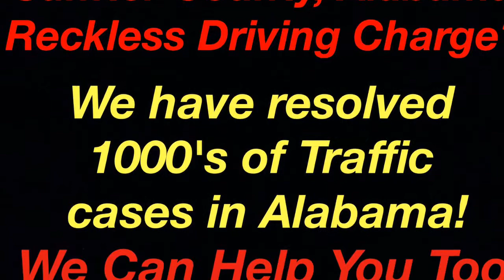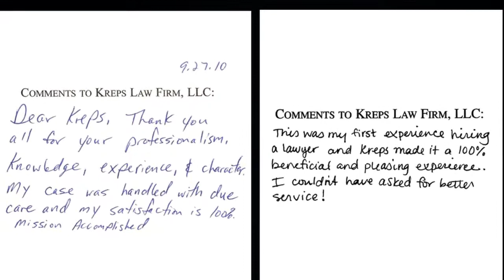Sumter County, Alabama Reckless Driving Attorney - Lawyer for Sumter County, AL Reckless Driving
Sumter County, Alabama Reckless Driving Ticket Attorney - Sumter County, Alabama - Joseph C. Kreps Discusses Sumter County, Alabama Reckless Driving Charges As Well As His Experience Handling Reckless Driving Cases in Sumter County, Alabama.

Sumter County, Alabama Reckless Driving Traffic Ticket Defense Lawyer Joseph C. Kreps spends many hours per week traveling to all ends of the State of Alabama defending those charged with Reckless Driving and other traffic violations in Alabama including Sumter County. Many of the Alabama Reckless Driving videos on this channel were filmed during that time - these videos are not meant to wow you with the spectacular nature of the video but they are meant to be informative to you. They are informational reckless driving resources and educational videos and are not simply advertisements. The intent here is to give you information about all aspects of your Sumter County, AL reckless driving case and answer questions you have about your case and to let you know that we are available to represent you on your Sumter County Case.

These videos do not have fancy music or lighting or professional edits. The real world is not scripted or professionally edited. This is not a movie but a real life Sumter County Reckless Driving Traffic Violation defense attorney that is on the ground and in the trenches each and every year handling 1000's of cases in Alabama. Reckless Driving Defense litigation in Alabama is not a blockbuster new release or a play on Broadway - it is real life. More videos will be added over time. We hope you find them informative and we trust they will help you understand the issues surrounding your Reckless Driving Charges in Sumter County, Alabama.